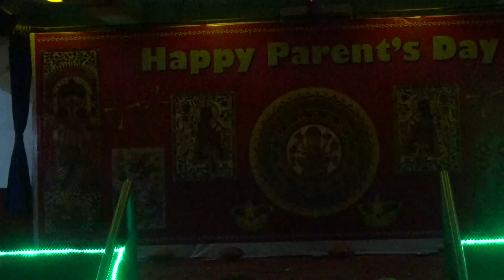Celebration of Parents day 2017(Secondary Section)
Essence of Gujarat (Dance) performance by the Agrasainians